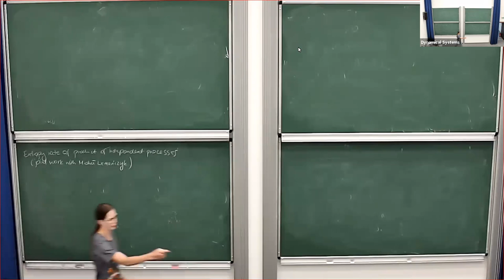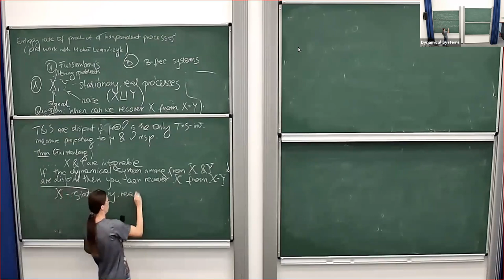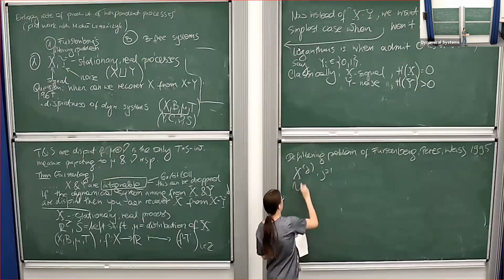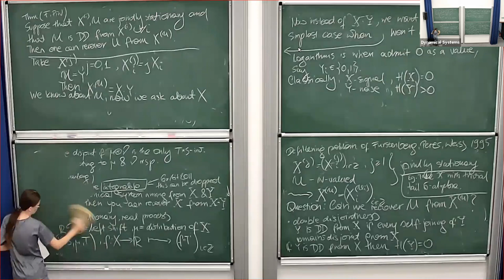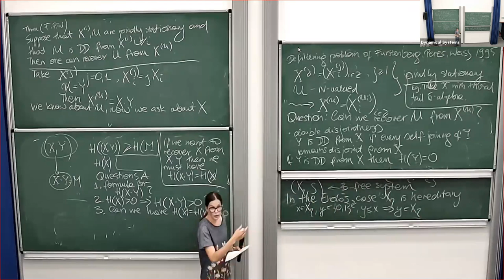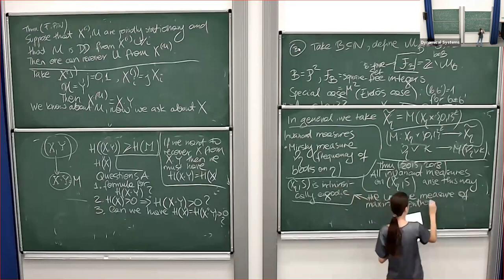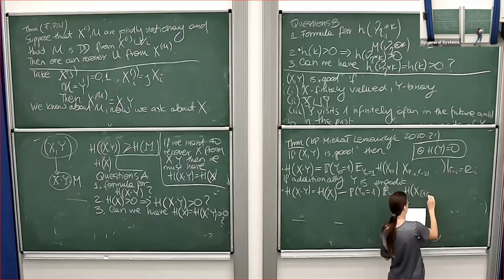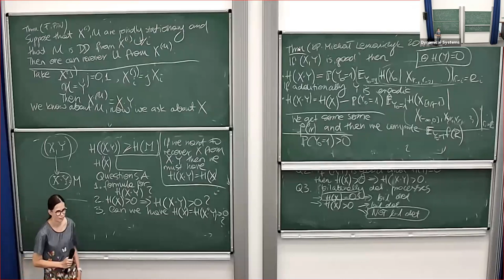Joanna Kułaga Przymus (Nicolaus Copernicus University in Toruń), "Entropy rate of product (...)"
"Entropy rate of product of independent processes".
We study the multiplicative version of the classical Furstenberg's filtering problem. Based on joint work with Michał D. Lemańczyk. 19/08/2021, 16:00-16:50